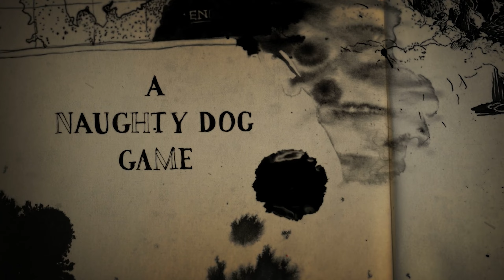Uncharted 4: A Thief's End. Part 2, PC Gameplay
Uncharted 4: A Thief's End is a 2016 action-adventure game developed by Naughty Dog and published by Sony Computer Entertainment. It is the fourth main entry in the Uncharted series. Set several years after the events of Uncharted 3: Drake's Deception, players control Nathan Drake, a former treasure hunter coaxed out of retirement by his presumed-dead brother Samuel. With Nathan's longtime partner, Victor Sullivan, they search for clues to the location of Henry Avery's long-lost treasure.